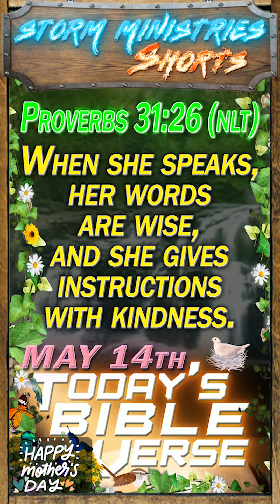MAY 14, 2023 | Mother's Day Special - Celebrating the Wisdom and Kindness of Proverbs 31:26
On this very special Mother's Day, we want to honor and celebrate the wise and kind women in our lives who have shown us what it means to be strong, compassionate, and resilient with wisdom and kindness. So, grab a cup of coffee or tea, and let's dive into the power of Proverbs 31:26 and its relevance to Mother's Day. Get ready to be inspired by the incredible wisdom and kindness of mothers everywhere!

You can click on the LINKTREE  link below which contains our DONATION links as well as our COMMUNITY information.  The LINKTREE is also linked at the bottom right of our main YouTube banner.
BELOW is a direct link to our PayPal which doesn't require a PayPal account to donate.
- You can choose to leave a one-time donation or set a monthly amount.
- Any donations will help towards the growth of this ministry and will help reach out to those in need of Christ.

Thank you for your support through, Christ!

MUSIC INFORMATION:
Song Title:  "A Mother's Love" by Major
Album title: Even More
Album length: 45 minutes and 38 seconds
Release date: September 16, 2014
Production company: BOE Music Group
Producers: Major Johnson Finley, Harmony Samuels, and Edgar "JV" Etienne
Songwriters: Major Johnson Finley, Harmony Samuels, Edgar "JV" Etienne, and Carmen Reece
Band members: Major (vocals) and accompanying instrumentalists (uncredited)